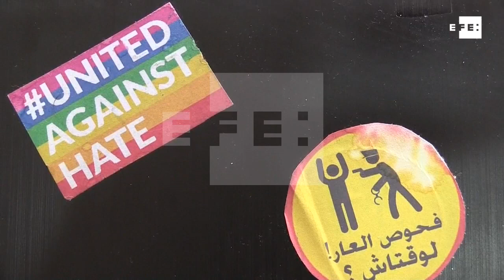Nidal, arbitro de fútbol en Túnez: "la condena por homosexualidad me destruyó"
Túnez, 17 may (EFE).- (Imagen: Natalia Román Morte) Nidal B. disfrutaba del de su pasión, el fútbol, como árbitro de la primera división tunecina hasta que un incidente el pasado agosto con la Policía y el abandono posterior de su familia arruinaron su vida.